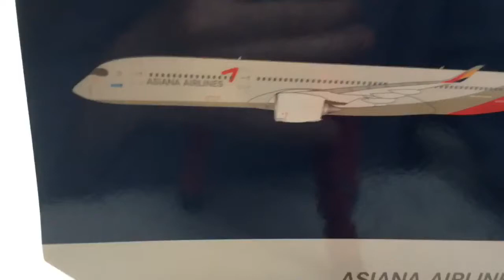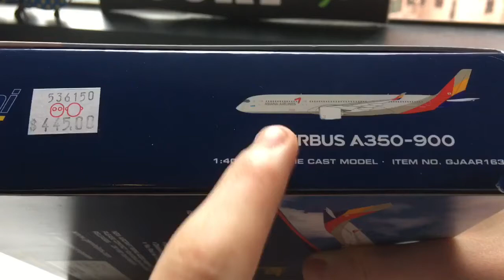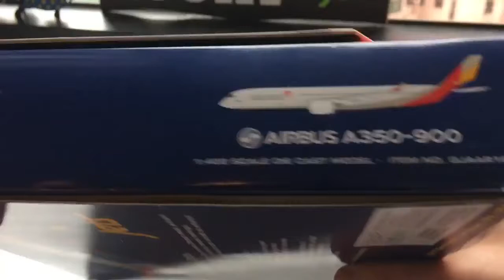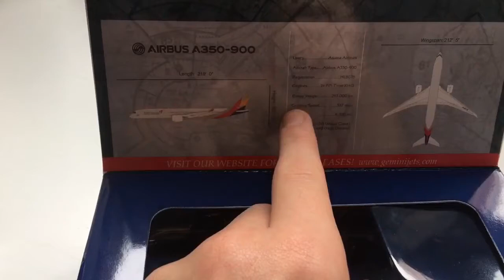ASIANA AIRLINES A350-900 MODEL UNBOXING